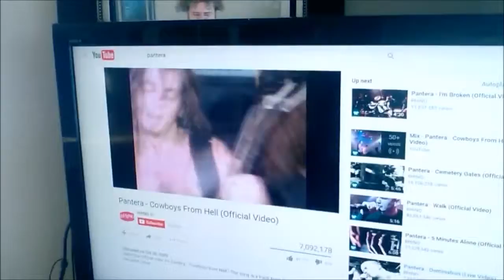Louis Loves Pantera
So was listening to one of my favorite bands Pantera and my son came in the room with his guitar trying to get my attention. Couldn't be more proud of my son to love music as he does. Makes me smile.